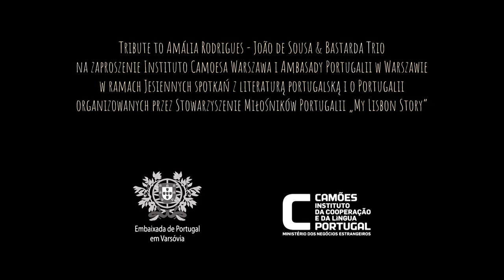Bastarda & João de Sousa // Live in Ladom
Our first meeting, our first concert.

Paweł Szamburski - clarinet
Tomasz Pokrzywiński - cello
Michał Górczyński - contrabass clarinet
João de Sousa - guitar, vocal

1. Maldição (fado cravo/Armando Vieira Pinto)
2. Com que voz (Alain Oulman/Luís Vaz de Camões)
3. Estranha forma de vida (Alfredo Marceneiro/Amália Rodrigues)
4. Livre (fado menor/Carlos de Oliveira)

Tribute to Amálii Rodrigues - João de Sousa & Bastarda Trio na zaproszenie Instituto Camõesa Warszawa i Ambasady Portugalii w Warszawie w ramach Jesiennych spotkań z literaturą portugalską i o Portugalii organizowanych przez Stowarzyszenie Miłośników Portugalii „My Lisbon Story”.

Recorded live in Ladom by Arek Blomka.